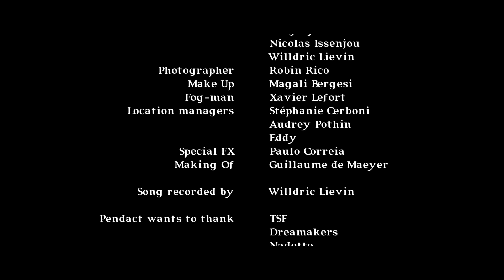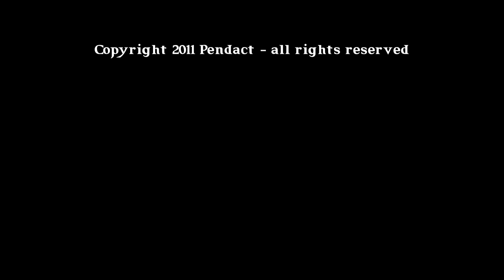Pendact - Day of War - Official music video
Official music video for the song "Day of War", from Pendact's debut album "Days of War". Out on December 3rd

Lyrics :

Today is day of war
Raise our weapons for pride
Today is day of glory
Our time has come to die
The battlefield is silent for fight
Are you ready to give your life ?

Annihilate the weakness of your ennemy
Charge these cowards without fear and bravery
Now turn your eyes toward death and glory
Run, beyond pain and sorrow, beyond sanity

Torn women tears invade the sky, when they die
Thousands of corpses are now without soul

Pendact is:

Jonathan "Jukka" Rossetto  -  Guitar & vocals
Jonathan Andreu  -  Guitar
Romain Thomas  -  Keyboard
Valérian Fourmy  -  Bass
Antoine Vialatte  -  Drums

Technical crew

Director  -  Antoine Vialatte
Director of photography  -  Willdric Lievin
Camera operators  -  Carle Aubert , Grégory Dassié , Nicolas Issenjou and Willdric Lievin
Photographer  -  Robin Rico
Make Up  -  Magali Bergesi
Fog-man  -  Xavier Lefort
Location managers  -  Stéphanie Cerboni , Audrey Pothin and Eddy
Special FX  -  Paulo Correia
Making Of  -  Guillaume de Maeyer

Song recorded by  -  Willdric Lievin at La Passion des Anges

Pendact wants to thank  - TSF , Dreamakers and Nadette